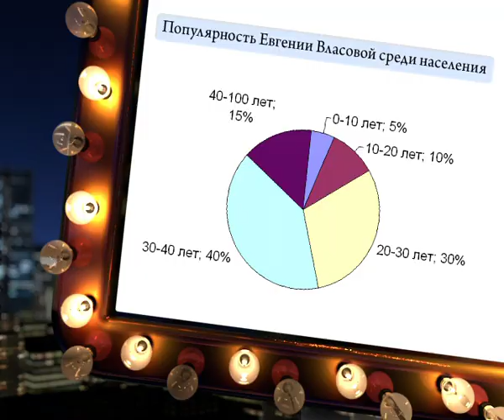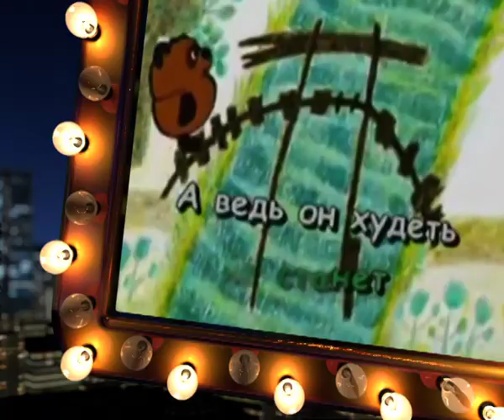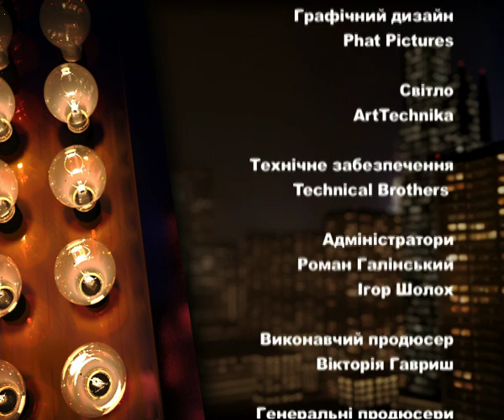Евгения Власова в ток-шоу 15 минут до завтра.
Евгения Александровна Власова (Поплавская) (8 апреля 1978, Киев) — украинская певица. Бывшая супруга Дмитрия Костюка. Участница музыкально-развлекательного шоу «Народная звезда». Модель, с 2008 по 2010 год-лицо дома моды Юлии Айсиной.
Родилась в Киеве 8 апреля 1978 года. Её мама была актрисой, отец пел в Капелле имени Левка Ревуцкого.

Когда будущей певице был один год, отец Александр Поплавский ушёл из семьи, бросив Женю и её мать. Но вскоре у Евгении появился отчим. А через несколько лет брат — Петр Крыжановский (который сейчас является директором Евгении Власовой и мечтает написать бестселлер). Увлечение музыкой и пением появилось у будущей певицы ещё в раннем детстве. Втайне от матери она посещала детский хор «Солнышко», в котором стала солисткой. После школы поступила в музыкальное училище им. Глиера. Уже на первом курсе участвовала в конкурсах, пела в клубе «Голливуд». Уже тогда Женя содержала семью — брата и маму — так как ни отец, ни отчим не помогали им.
В 2000 году познакомилась с Дмитрием Костюком, который предложил Власовой свои услуги в качестве продюсера. Вместе они записали несколько песен. Однако, по большей части, работать Жене приходилось самой. Снимались клипы, записывались песни, Женя стала очень популярной (один из хитов того времени — «Я — живая река»). Её песни крутили в России и других странах. Позже она стала женой Дмитрия. Как признается Женя, она вышла за Костюка лишь только потому, что забеременела. Хотя, несмотря ни на что, любила его и даже бросила сцену ради семьи. 4 августа 2004 года у них родилась дочь Нина. Вскоре Власова развелась с Костюком. Она утверждает, что причина развода — унижения и измены мужа.
В середине нулевых певица выпускает новые клипы, в том числе англоязычный ремейк песни Валерия Меладзе «Лимбо» в дуэте с Эндрю Дональдсом. Но через несколько лет Власова исчезает с экранов. Выяснилось, что врачи диагностировали у неё рак. Певице удалось побороть страшный недуг, и она вернулась на сцену. Участвует в шоу «Народная звезда», где занимает 2 место, в благотворительных акциях, начинает сотрудничать с группой «Dazzle Dreams», в мае 2010 открывает вокальную школу.
В планах певицы выпуск нового альбома, клипов и участие в Евровидении.
Новости шоу бизнеса: Евгения Власова в ток-шоу 15 минут до завтра.